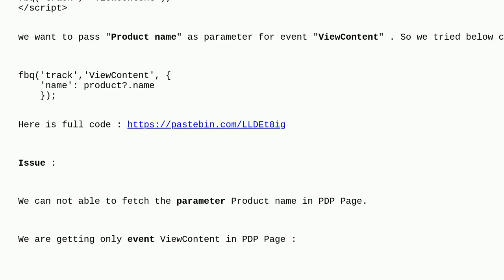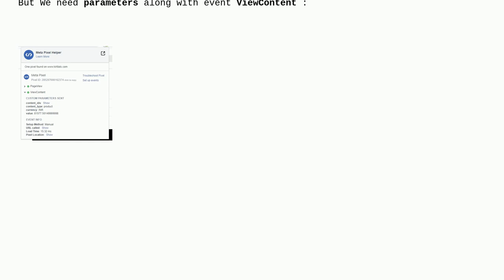Magento: ViewContent meta Pixel not passing product name parameter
ViewContent meta Pixel not passing product name parameter

A special thanks goes out to the awesome community

  magento2.4.5 venia facebook-pixel module pwa